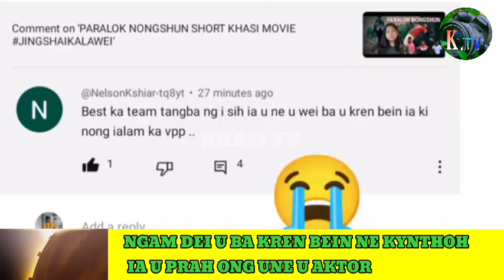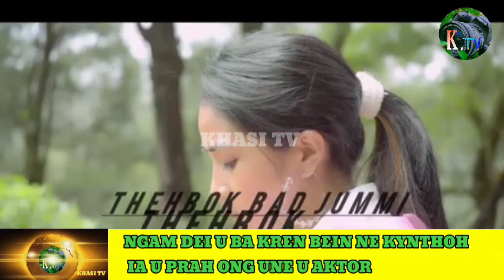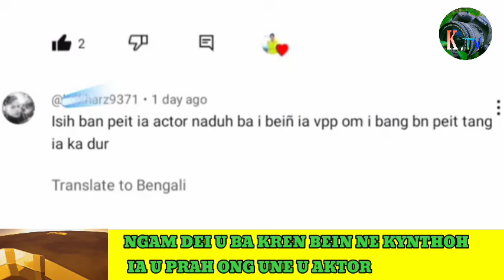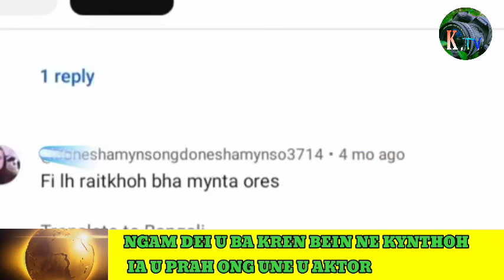Tang Namar Ba kren bein Prah u Actor Khlem Iaid iew shuh ki video jong une u Actor Ba ithuh Bakla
education video
Explaination video